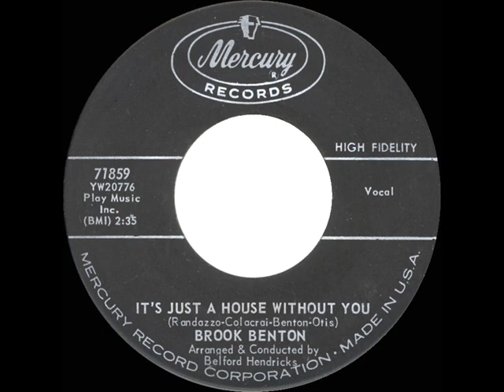1961 Brook Benton - It’s Just A House Without You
Pop Chart Peaks: Billboard 45, Music Vendor 69, Cash Box 71

45 single issued on Mercury 71859 - It’s Just A House Without You (Randazzo-Colacrai-Benton-Otis) by Brook Benton, orchestra & chorus conducted by Belford Hendricks